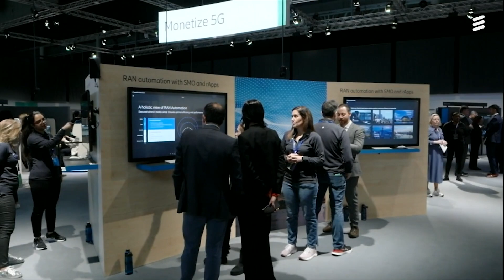MWC 2023: Walk and talk with Erik Ekudden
Join Ericsson’s CTO Erik Ekudden live from Mobile World Congress as he speaks about Ericsson’s position as a market leader in technology, transforming the industry with high-performing networks and energy-efficient technology, at the same time securing strong influence over domains like AI and automation.